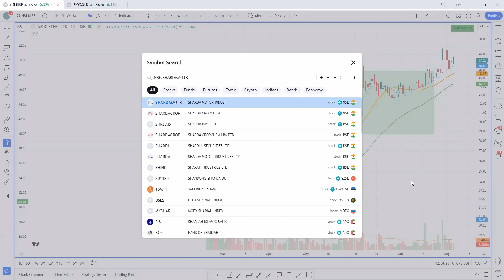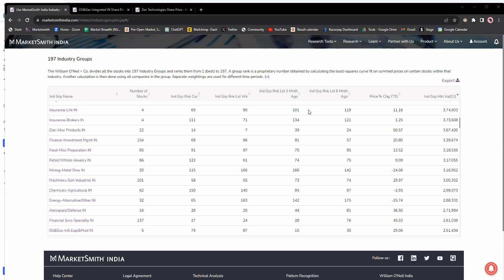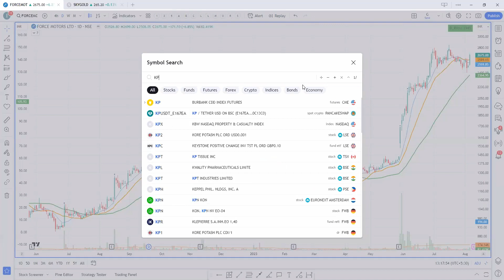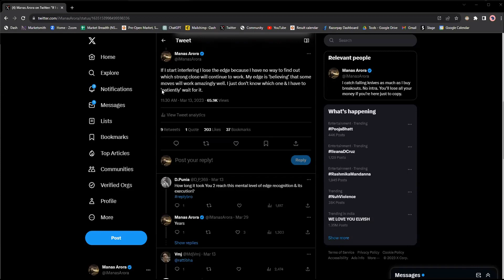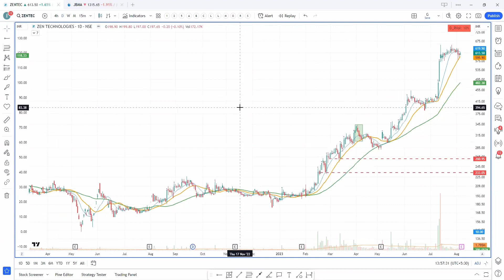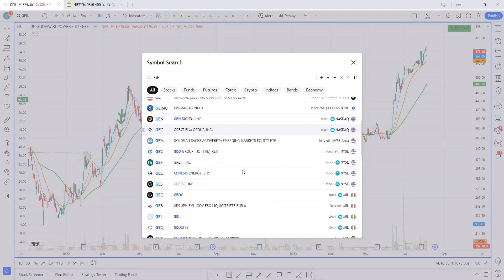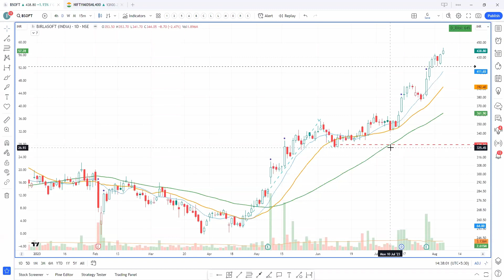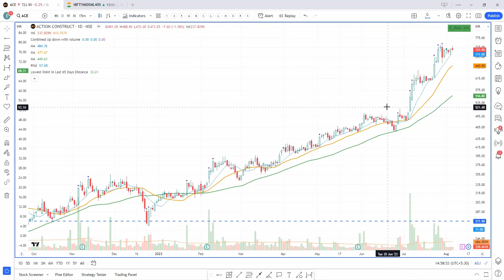Live Q&A 06/08/23 -Fundraiser event